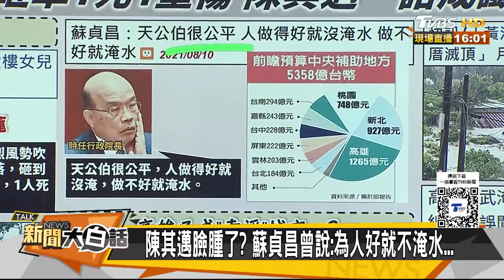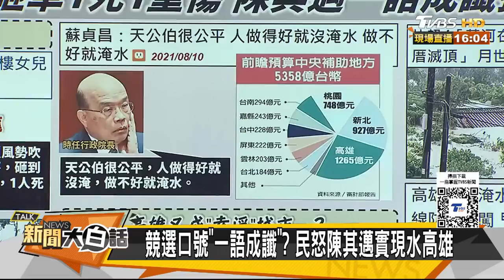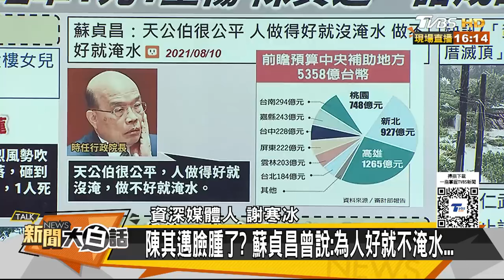高雄人瘋傳譙陳其邁水高雄 一樓滅頂做不好就淹水預言 新聞大白話 20240725